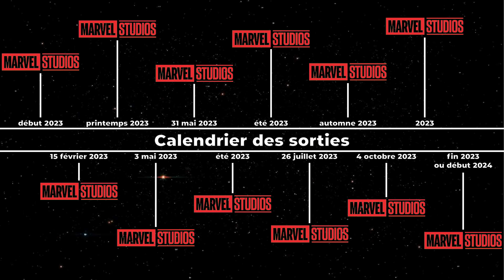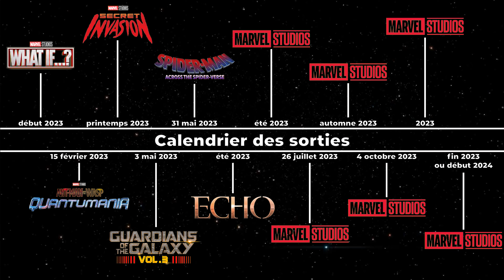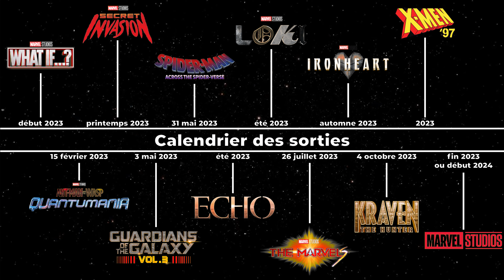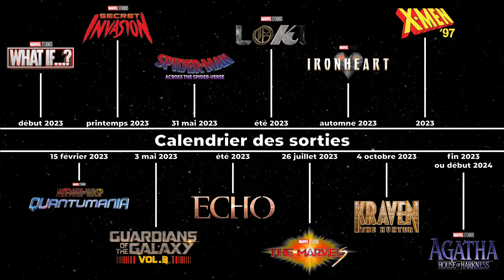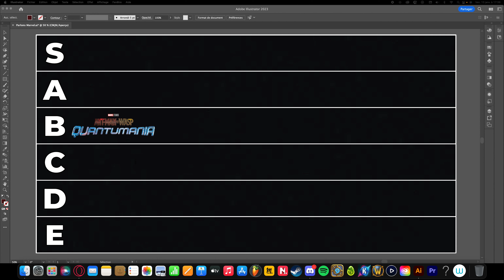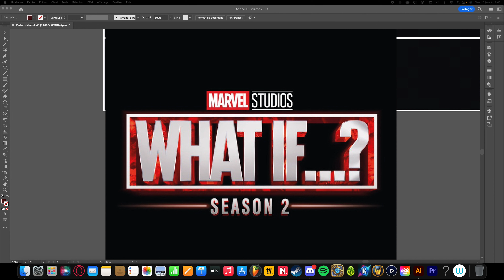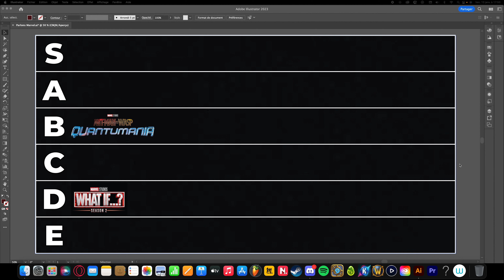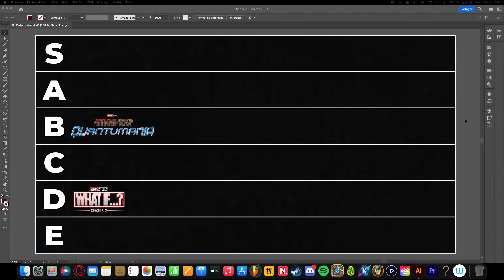Les programes marvel de 2023 (ft.MATH)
00:00 - Intro
01:53 - Une date pour Spider man 2
03:40 - Film sur Hypno Hustler
05:50 - La fin pour Draks
06:35 - Nouveau trailer pour Ant Man
08:30 - Les programes marvel de 2023
15:53 - Tu préfère ?
21:50 - Notre avis sur What if et notre hype pour la saison 2
24:14 - Outro